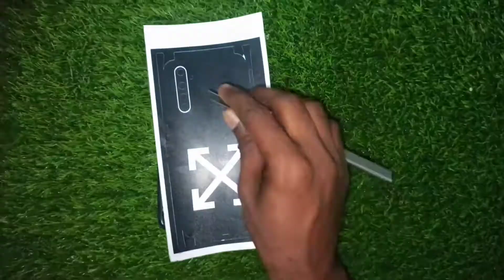Mobile Skin installation || siva stickers